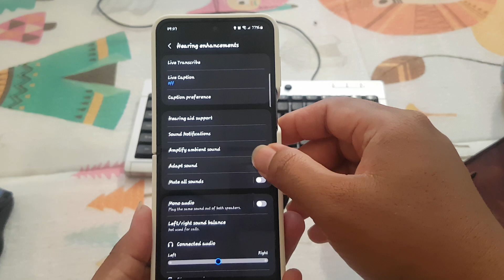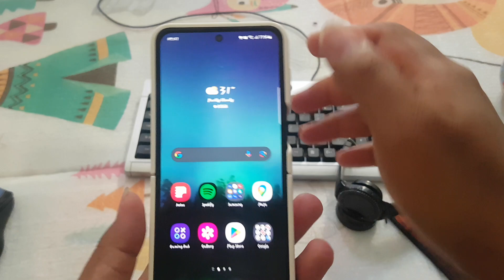SAMSUNG Galaxy Z Flip 5 Tips: How to turn on or off Adapt Sound (Android 14)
Tailoring Audio Excellence: SAMSUNG Galaxy Z Flip 5 Unleashes Adapt Sound on Android 14

The SAMSUNG Galaxy Z Flip 5, equipped with the dynamic Android 14, takes personal audio experiences to new heights with the introduction of Adapt Sound. This cutting-edge feature redefines how users perceive and enjoy audio, offering a customized and optimized sound profile tailored to individual hearing capabilities. In this article, we explore the capabilities and benefits of Adapt Sound on the Galaxy Z Flip 5.

1. **Adapt Sound Unveiled: A Sonic Revolution**
   Adapt Sound, nestled within the audio settings of the Galaxy Z Flip 5, is a revolutionary feature designed to personalize the audio experience. It employs advanced algorithms to analyze the user's hearing capabilities and adjust the sound profile accordingly, ensuring a more immersive and tailored listening experience.

2. **Personalized Audio Profiles: Your Sound, Your Way**
   With Adapt Sound, users can create personalized audio profiles that cater to their unique hearing sensitivities. The feature guides users through a series of sound tests, intelligently adapting frequencies to match individual preferences. The result is a customized audio profile that enhances the clarity and richness of the sound.

3. **Dynamic Optimization in Real-Time**
   Adapt Sound doesn't stop at creating a static audio profile. It dynamically optimizes the sound output in real-time, adjusting to changing environmental conditions and preserving the integrity of the personalized audio experience. This ensures consistent audio excellence whether you're in a quiet room or a bustling outdoor environment.

4. **Android 14's Audio Revolution: Elevating User Experience**
   The integration of Adapt Sound on the Galaxy Z Flip 5 showcases Android 14's commitment to elevating the user experience. By prioritizing personalization and adaptability in audio settings, the operating system ensures that users can enjoy a more refined and enjoyable auditory journey.

*Conclusion:*
In conclusion, the SAMSUNG Galaxy Z Flip 5's Adapt Sound on Android 14 is a game-changer in the realm of personal audio. By tailoring sound profiles to individual preferences and dynamically optimizing in real-time, this feature transforms the smartphone into a personalized audio sanctuary, offering users an unparalleled listening experience.